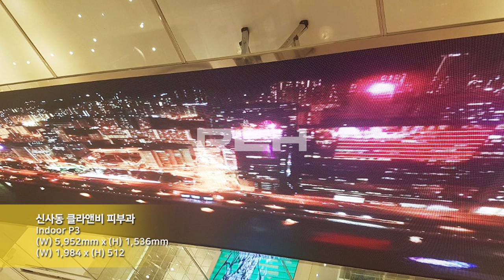[RCH] 신사동 클라앤비 피부과 (Sinsa-dong ClA&B Dermatology Clinic LED display)